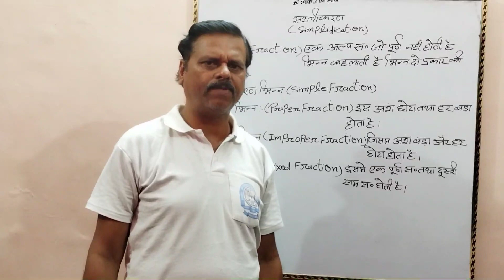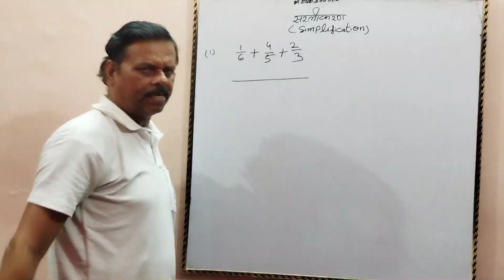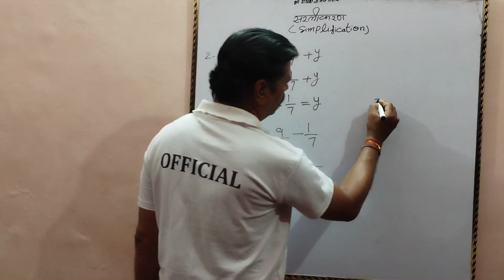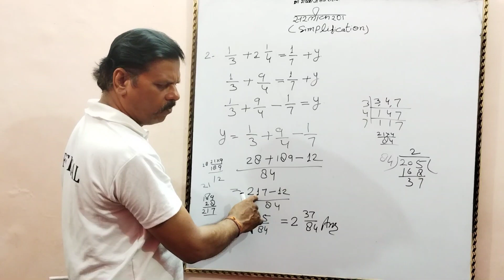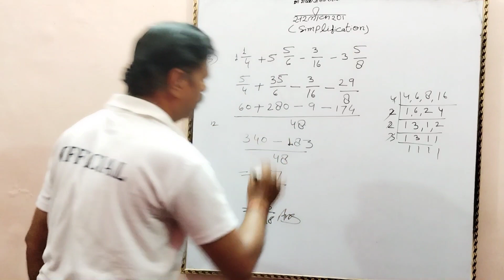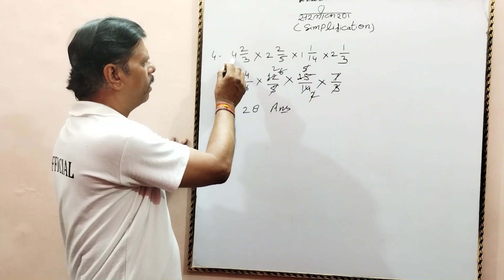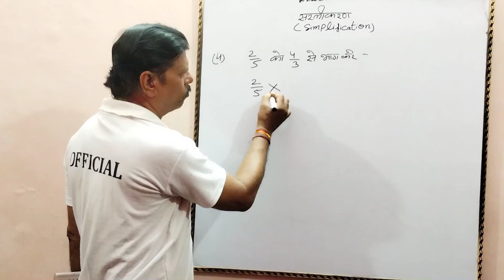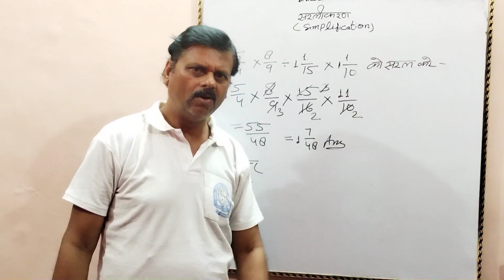SIMPLIFICATION iti wcs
Simplication...
important questions...